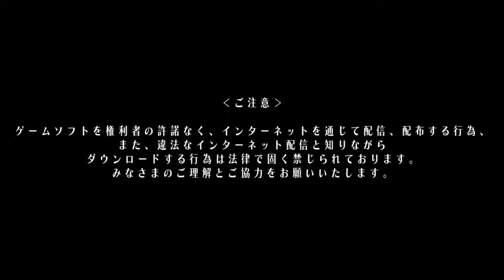Odin Sphere Leifthrasir 体験版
Part 1 demo